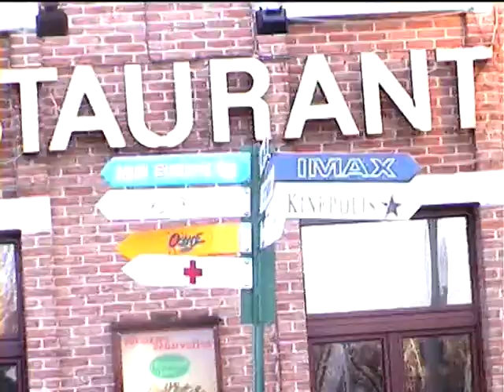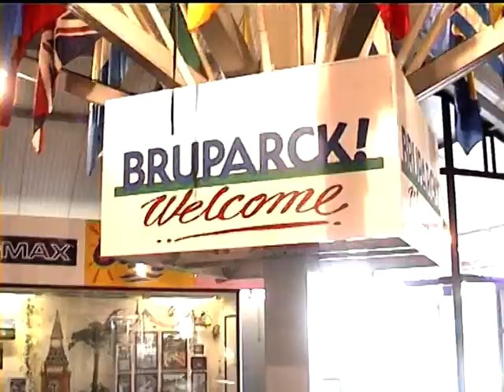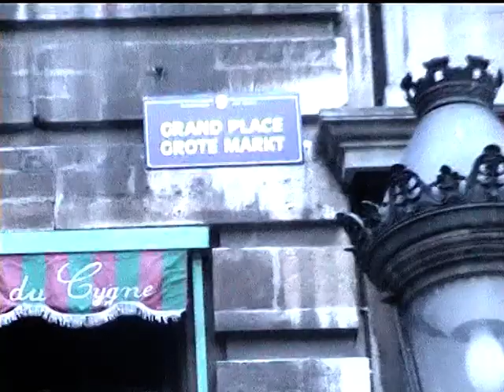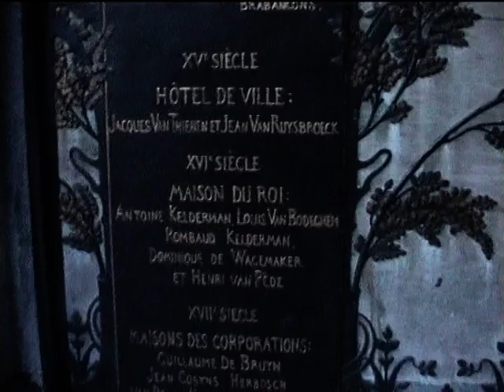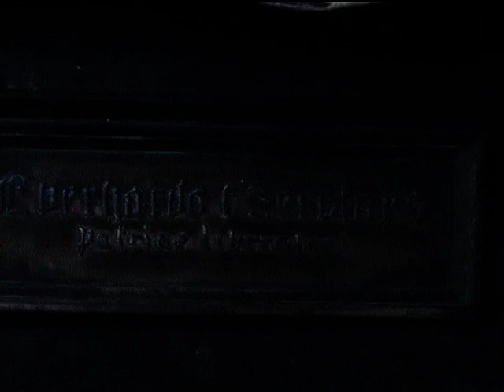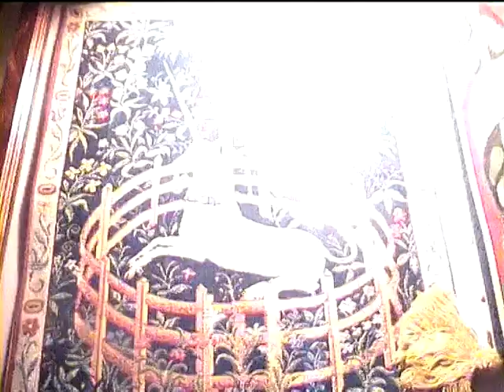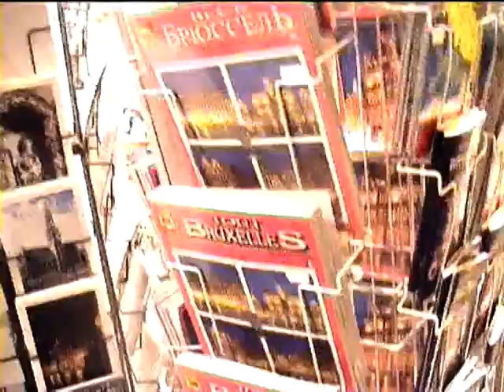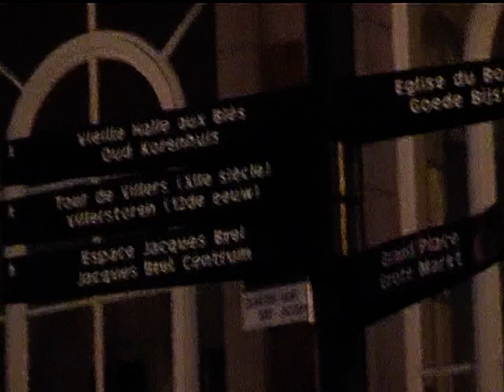BEAUX SOUVENIRS EN BELGIQUE -BRUSSELS, BELGIUM (ca.2003)